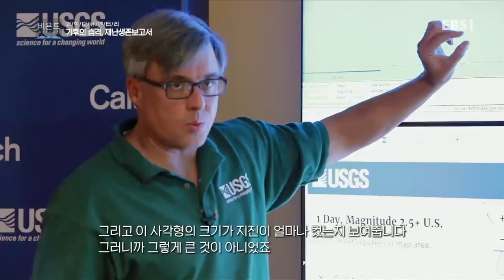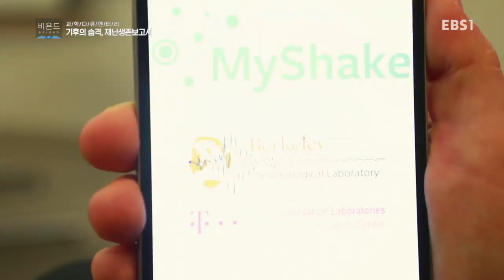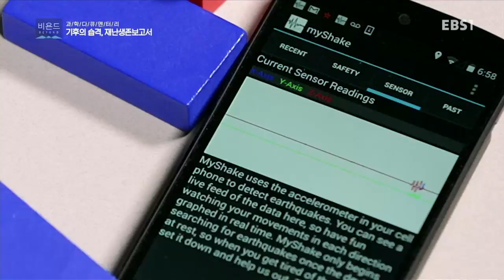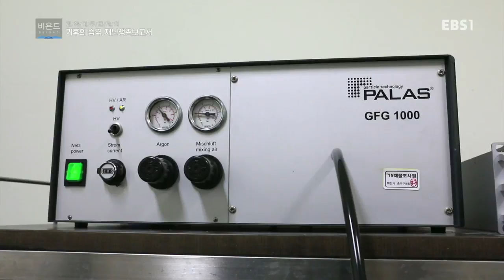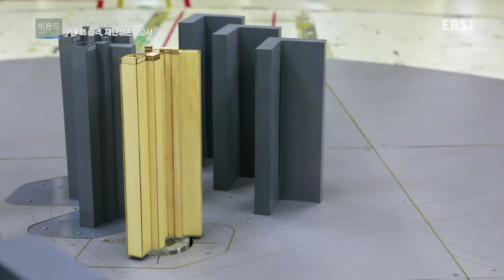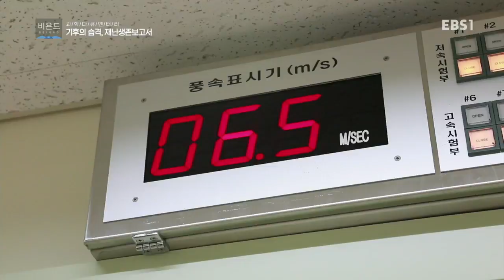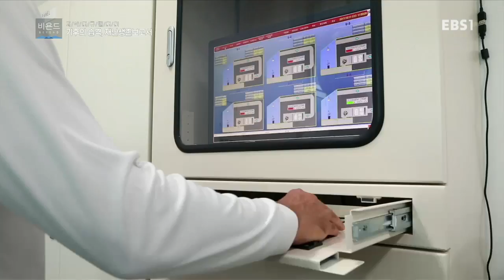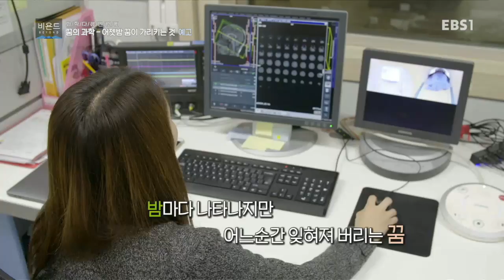과학 다큐 비욘드 - 기후의 역습, 재난생존보고서_#003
기후의 역습, 재난생존보고서,

아무리 문명이 발달했다고 해도 아직 인간은 재난 앞에 무력하다. 하지만 재난을 이길 힘이 있다면 바로 과학이다. 재난의 예측을 통해 현대 과학은 재난을 어디까지 예측하고 대비할 수 있는지 알아본다,

쉬운 질문, 깊은 논증, 감각적 영상, 인간너머 과학,과학 너머 인간,

우주, 유전자, 생명, 네트워크, 로봇...

언뜻 보기에는 익숙하지만 알면 알수록 낯설기만 한 과학의 기본 개념들,

'과학 다큐 비욘드(Beyond)'는 쉽고 호기심을 끄는 질문에서 출발해, 복잡한 과학을 풀어내는

심플하고 깊이 있는 논증에 도달한다,

인간은 어떤 과정을 통해 과학 기술의 발전을 이루었을까?

또 다가오는 혁신의 세계에서 우리는 무엇을 할 수 있을까?

시청자들의 눈과 귀를 즐겁게 할 감각적인 영상으로 인간 너머 과학,

그리고 과학 너머 인간을 파헤쳐본다.